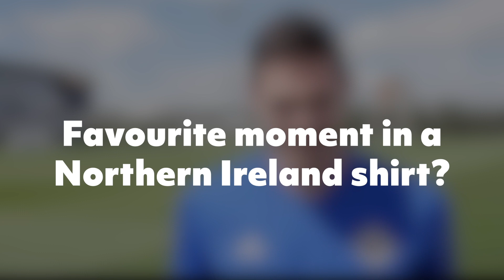Kyle Lafferty reflects on 13 years playing for Northern Ireland